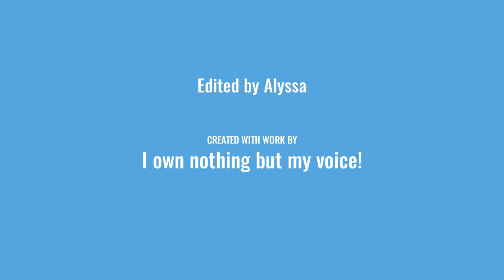My Nirmala lines for Lion guard lover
This is for Lion guard lover's new series! Link here!